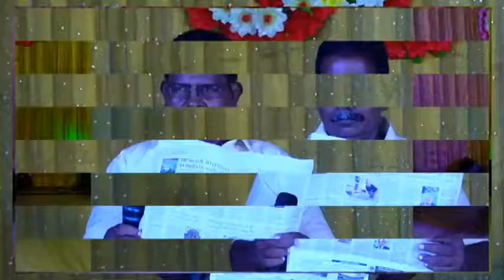TOM AND JERRY FAMILIES DRAMA | GVM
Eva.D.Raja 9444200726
GOSPEL VISION MINISTRY